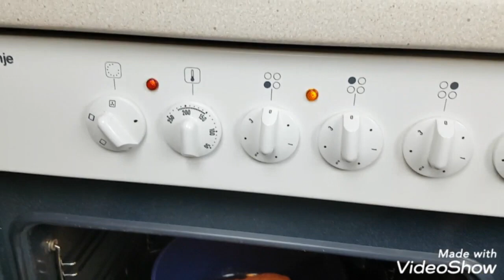Es ist so lecker, dass ich es jeden Tag essen könnte 🔝So habt ihr Hackfleisch noch nie gegessen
Diese Mahlzeit ist einfach, schnell und absolut lecker.
Ihr braucht nicht viel Geschick um es nach zu machen.
Probiere es aus und hinterlasse mir einen Kommentar.
Damit unterstützt du meinen Kanal.
Wenn du auf die schwarze Glocke drückst, dann verpasst du kein Video mehr von mir.
Lg Sandy

Zutaten für 4 Personen:
- 800 g  Hackfleisch
- 2 Zwiebeln
- 2 Eier
- 2 Brötchen
- 2 Karotten
- Salz,  Pfeffer
- 2 TL Senf

Anleitung:
- Zwiebeln in feine Würfel schneiden
- Karotten fein raspeln
- Zwiebeln,  Karotten,  Salz,  Pfeffer und Senf
  zum Hackfleisch geben
- Brötchen im Wasser aufweichen, ausdrücken
  und ins Hackfleisch bröseln
- alles durchkneten
- einen Leib formen
- Öl in Topf erhitzen und Hackbraten hineingeben
- 10 min von beiden Seiten anbraten
- danach in denvorgeheizten Backofen  bei
 180 Grad ca. 45 min backen
- mit Kartoffeln oder Kartoffelstampf servieren

Fertig  :)

Quelle: einfach und lecker ( meinZweitkanal)

GRATIS BUCH :
passives Einkommen Kickstart: